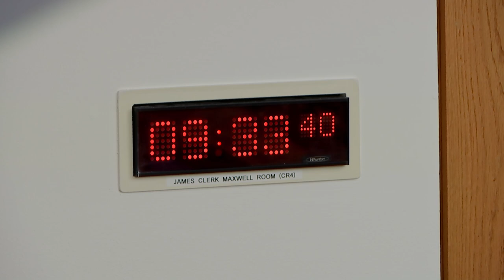Economy and Fair Work Committee - 1 March 2023